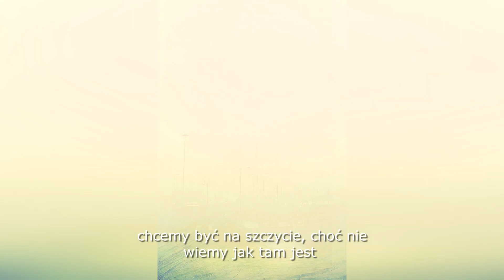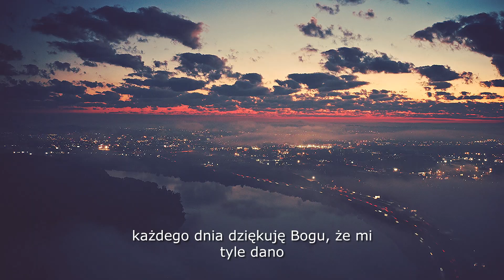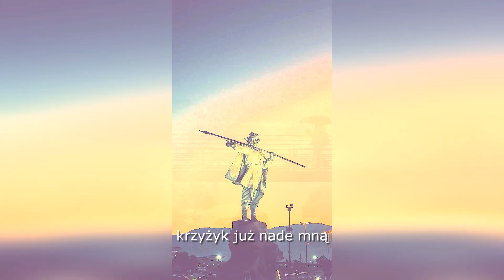KaRy - Nie wiem, ile czasu mi zostało (prod. Guala Beatz)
🌵Dzięki, że jesteś z nami!🌵

Mix master: Genzi
gfx - KaRy